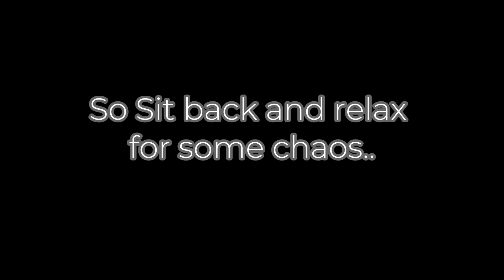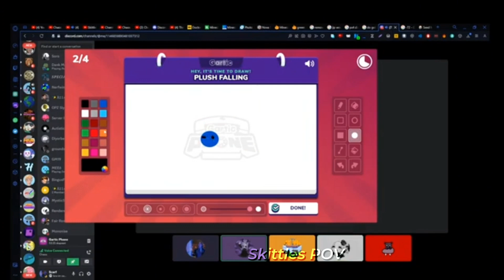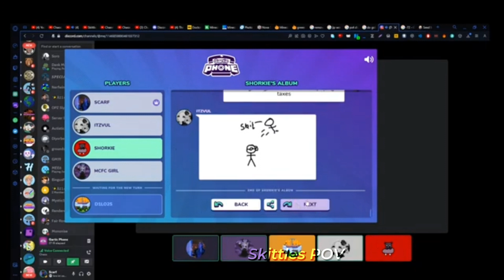Defeating the Dragon || Mcfc girl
Hello! In this video/VOD, me and some amazing people went to defeat Jean, the ender dragon, but instead, we did it with a little CHAOS.. I hope you enjoy this video! Just to warn you, there is screaming/ shouting in this video.. yeah. Hope you enjoy it!